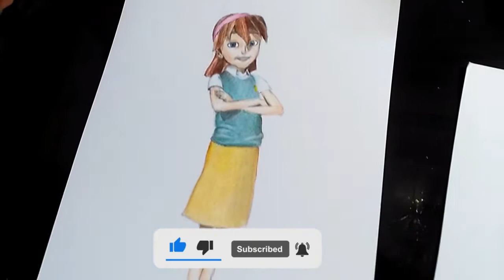Drawing Super Book Characters | Ayala Kens